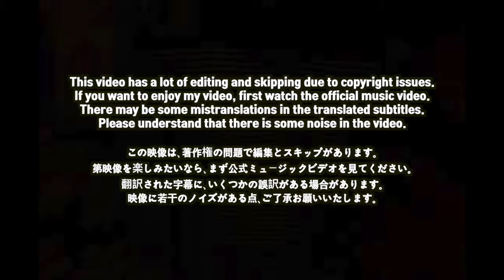🇯🇵🇰🇷🔥Korean Hiphop Junkie react to ¥ellow Bucks - Della Waya (feat. CITY-ACE & SOCKS) (JPN/ENG SUB)